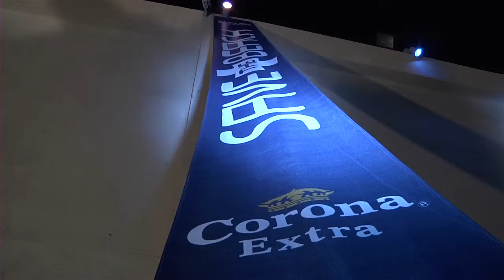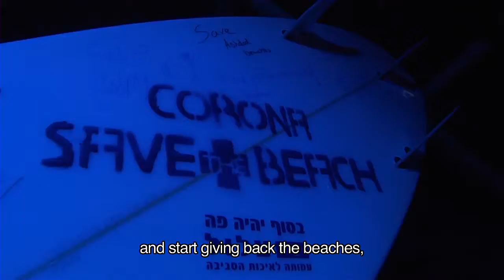Zalul and Corona Save the Beach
Zalul and Corona join forces to "Save the Beach".